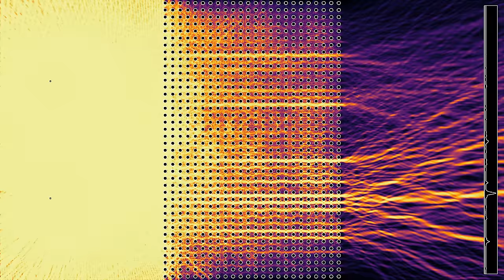Waves of two different frequencies crossing a regular square lattice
In this simulation, we compare the effect of a regular square grid of scatterers on sources of different frequency. Not so surprisingly, the waves pass the lattice more easily than in the case of a random lattice, and one can observe some interesting resonance effects.
The frequency of the lower source is three times the frequency of the upper one. The resulting wavelengths are such that the open intervals in the grating are roughly between both wavelengths. As a result, waves of the lower source pass the grating a bit more easily, as can be best seen on the energy plot.
Wave height: 0:00
Averaged wave energy: 1:11
In the first part, the color hue depends on the height of the wave. In the second part, it depends on the energy  of the wave, averaged over a sliding time window. The contrast has been enhanced by a shading procedure, similar to the one I have used on videos of reaction-diffusion equations. The process is to compute the normal vector to a surface in 3D that would be obtained by using the third dimension to represent the field, and then to make the luminosity depend on the angle between the normal vector and a fixed direction.
There are absorbing boundary conditions on the borders of the simulated rectangle. The display at the right shows a time-averaged version of the signal near the right boundary of the simulated rectangular area. More precisely, it shows the square root of an average of squares of the respective field value (wave height or energy).

for more explanations (in French) on a few previous simulations of wave equations.